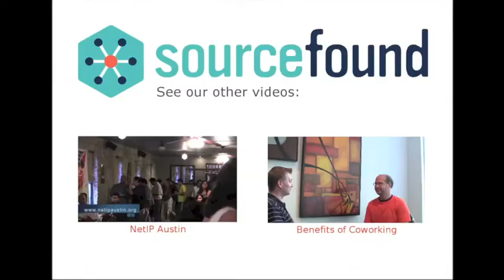Association for Women in Communications-ATX Event Roundup by SourceFound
The Austin Professional Chapter of the Association for Women in Communications (AWC Austin) has members from a variety of fields such as graphic design, public relations, marketing and journalism. This diverse group hosts a variety of events for both networking and educational purposes.

Video Features:
Julie Lara, Lara Executive Image
Joy Miller, City of Austin Small Business Development Program
Lisa Maxwell, Avende
Dara Quackenbush, Strategic Communications Consultant